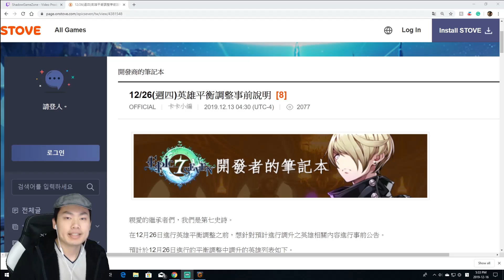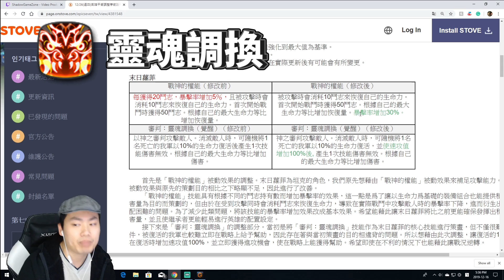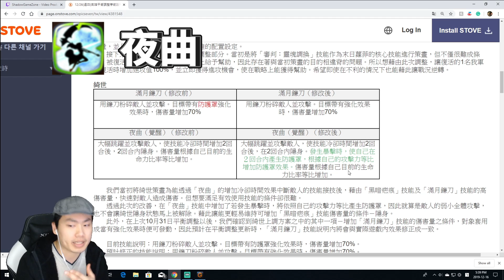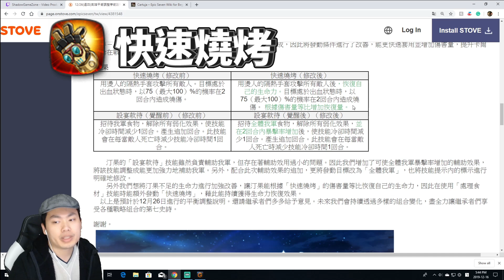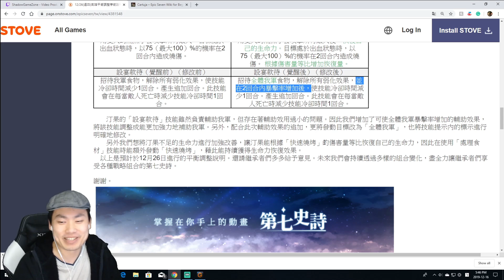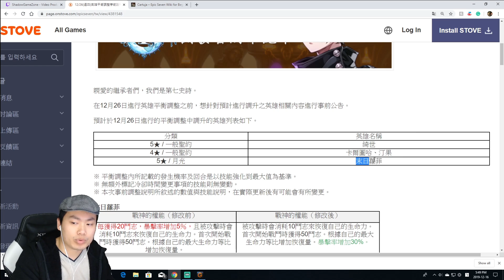✅第七史詩 2019.12.26 英雄平衡說明